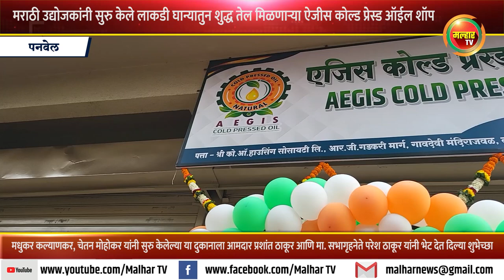मराठी उद्योजकांनी सुरु केले लाकडी घान्यातुन शुद्ध तेल मिळणाऱ्या "ऐजीस कोल्ड प्रेस्ड ऑईल" शॉप